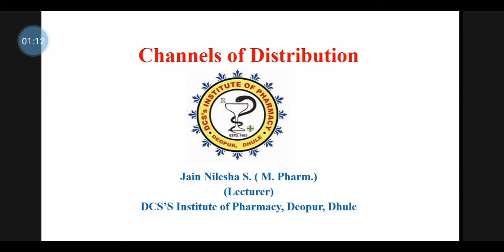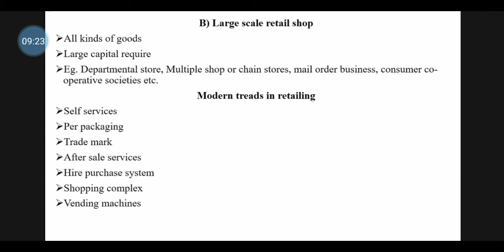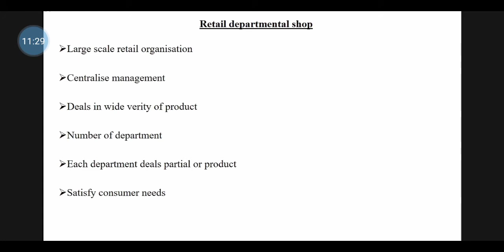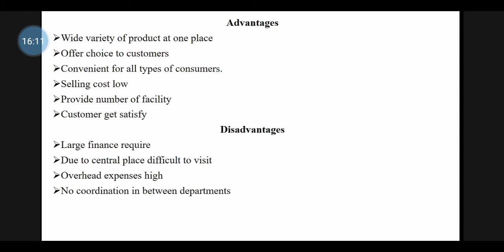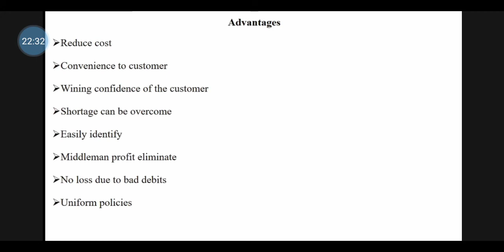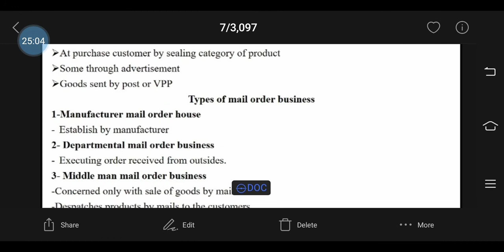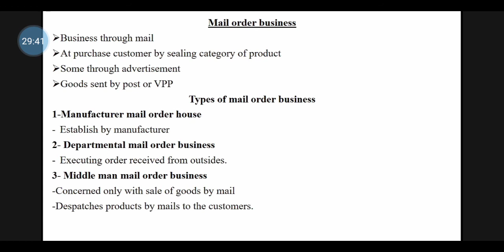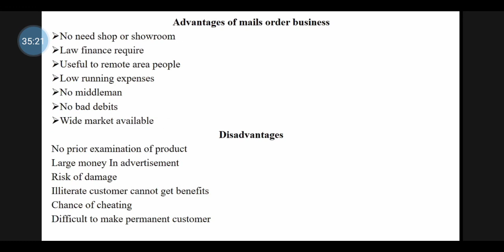Channels of Distribution- Large scale retail business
modern trend in retailing, Departmental retail shop, Multiple shop or chain stores, Mail order business.